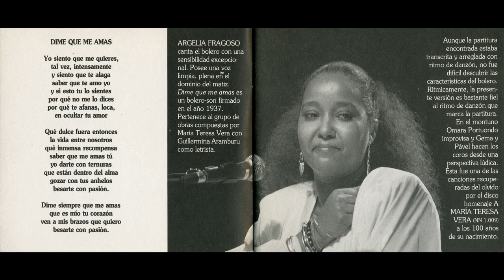ARGELIA FRAGOSOS - Dime Que me Amas